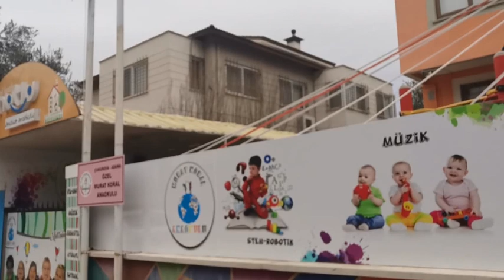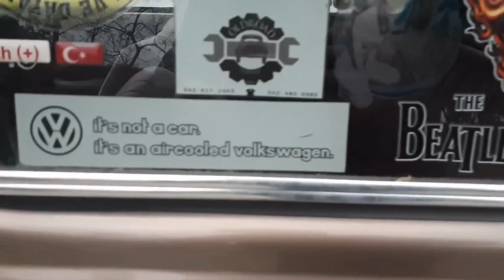Hulusi Ve Murat Koral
Düzenli olarak yapacağım vosvoslar ve hatıraları üzerine sohbet bölümümüzün ilk konuğu, Voswos Adana'dan değerli öğretmen Murat Koral